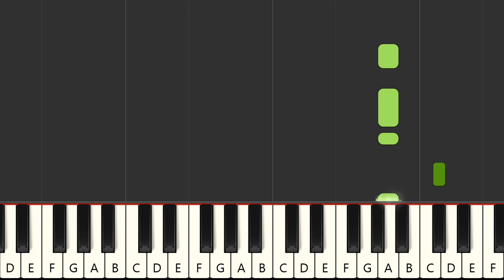How Blue Can You Get - Louisiana Gator Boys (MIDI Karaoke)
Instrumental multitrack version in the style of the song "How Blue Can You Get", made famous by the artist : "Louisiana Gator Boys" in MIDI Karaoke format

FRANCAIS
Version instrumentale multipistes dans le style de la chanson "How Blue Can You Get", rendue célèbre par l'artiste : "Louisiana Gator Boys" au format MIDI Karaoke

Qué más ? :
- Produce tu propia pista de acompañamiento
- Cambiar sonidos